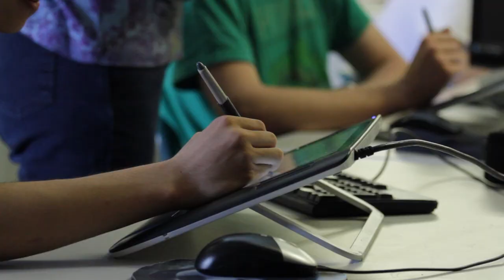K9 Studios at Sheldon High School - Animation Connects Core Curriculum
Sacramento's Sheldon High School, K9 Studios has won the National Academy of Television Arts and Sciences (NATAS) Regional Student Television Award "Award For Merit".  The award was given in the Music Video category for creating the animation "David Garibaldi and his CMYKs" with ex-Sheldon High student David Garibaldi. Toon Boom Animate digital content creation software was used in the making of this animation. The video is the intro to David Garibaldi's stage performance art as he paints and choreographs every brush stroke and move using CMYK to create a full colour masterpiece.

Every year at Sheldon High School the students work with a guest artist and this year David came back home to work with Animation Teacher, Mr. Shawn Sullivan and his Advance animation class. K9 Studios was hired to create the opening to his show.

The Award for Merit goes to: K9 Studios, Sheldon High School, "David Garibaldi and his CMYKs."Lauren Morgan, Producer; Tyler Castelo, Matthew Klein, Directors; Andres Chavez, Editor; Kate Allen, Animator/Character Design; Cassis Cancilla, Paris Draper, Treh Faraj, Heather Fletcher, Nathan Foley, Amber Houseman, Stanley Smith, Kyle Spencer, Animators; Alexander Winters, Background/3D; Victoria Ibarra, Ink and Paint; Daniel Hargrove, Sound Design.